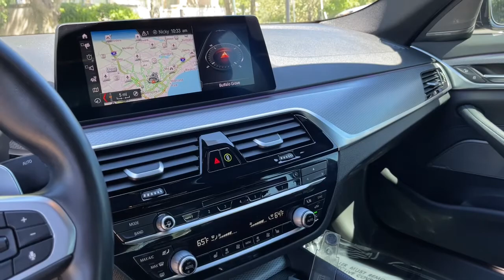2019 BMW 540i Milwaukee, WI, Kenosha, WI, Northbrook, Schaumburg, Arlington Heights, IL 8458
Black  2019 BMW 540i available in Chicago, Illinois at Lux Cars Chicago. Servicing the Milwaukee, WI, Kenosha, WI, Northbrook, Schaumburg, Arlington Heights, IL area.
2019 BMW 540i xDrive M-Sport Nav Premium AWD MSRP $70,110 - Stock#: 8458 - VIN#: WBAJE7C54KG892749

ONE OWNER SUPER CLEAN 2019 BMW 540I XDRIVE M SPORT AWD! FINISHED IN CARBON BLACK METALLIC OVER BLACK LEATHER INTERIOR WITH BLUE ACCENT STITCHING! PREMIUM PACKAGE 2! M SPORT PACKAGE! LIGHTING PACKAGE! HEADS UP DISPLAY! PARK DISTANCE CONTROL! REAR VIEW BACK UP CAMERA! NAVIGATION SYSTEM! HEATED M SPORT STEERING WHEEL! FRONT AND REAR HEATED SEATS! POWER MOONROOF! HARMAN KARDON PREMIUM SOUND SYSTEM! SATELLITE RADIO! HD RADIO! BLUETOOTH AUDIO STREAMING! ADAPTIVE FULL LED HEADLIGHTS! HIGH BEAM ASSIST! POWER TRUNK CLOSER! 19 INCH ALLOY WHEELS! ORIGINAL MSRP $70,110! NO ACCIDENTS! NO STORIES! CARFAX CERTIFIED! READY FOR THE ROAD! BUY WITH CONFIDENCE OUR QUALIFIED PRE-OWNED VEHICLES ARE COVERED WITH 3 MONTH OR 3,000 MILES *LIMITED VEHICLE PROTECTION WARRANTY. We have one of the strongest finance departments in the region to assist you in getting your dream car today! We offer a full spectrum of the finest extended warranties on the market today! We have our own 3~bay ASE certified and AAA approved service facility to help our clients service and maintain their vehicles. We want you to not just drive away happy, but stay happy with your car as long as you own it!
Audio Theft Deterrent,Radio w/Seek-Scan, MP3 Player, Clock, Speed Compensated Volume Control, Aux Audio Input Jack, Steering Wheel Controls, Voice Activation, Radio Data System, External Memory Control and 20 Gb Internal Memory,Window Grid Diversity Antenna,Radio: AM/FM Audio System,Streaming Audio,HiFi Sound System,In-Dash CD Player,Satellite Radio Preparation,2 LCD Monitors In The Front,Real-Time Traffic Display,Wheels w/Machined w/Painted Accents Accents,Body-Colored Door Handles,Black Grille w/Chrome Surround,Perimeter/Approach Lights,LED Brakelights,Wheels: 18 x 8 Double-Spoke (Style 634),Metal-Look Side Windows Trim,Clearcoat Paint,Speed Sensitive Rain Detecting Variable Intermittent Wipers w/Heated Jets,Tires: 245/45R18 AS Run-Flat,Auto On/Off Projector Beam Led Low/High Beam Auto-Leveling Directionally Adaptive Daytime Running Lights Preference Setting Headlamps w/Delay-Off,Express Open/Close Sliding And Tilting Glass 1st Row Sunroof w/Power Sunshade,Body-Colored Power Heated Side Mirrors w/Driver Auto Dimming, Power Folding and Turn Signal Indicator,Body-Colored Front Bumper,Light Tinted Glass,Body-Colored Rear Bumper,Fixed Rear Window w/Defroster,Galvanized Steel/Aluminum Panels,Trunk Rear Cargo Access,Gauges -inc: Speedometer, Odometer, Engine Coolant Temp, Tachometer, Trip Odometer and Trip Computer,Dakota Leather Upholstery -inc: contrast stitching and piping,5 12V DC Power Outlets,Navigation System,Cruise Control w/Steering Wheel Controls,Full Carpet Floor Covering -inc: Carpet Front And Rear Floor Mats,Day-Night Auto-Dimming Rearview Mirror,Front Cupholder,Delayed Accessory Power,Leather/Metal-Look Gear Shifter Material,Interior Lock Disable,Perimeter Alarm,Power Fuel Flap Locking Type,HVAC -inc: Underseat Ducts, Residual Heat Recirculation and Console Ducts,Lumbar Support,Rear Cupholder,Sport Seats,Driver And Passenger Visor Vanity Mirrors w/Driver And Passenger Illumination,Manual Adjustable Front Head Restraints and Manual Adjustable Rear Head Restraints,Power Tilt/Telescoping Steering Column,Power 1st Row Windows w/Front And Rear 1-Touch Up/Down,Fade-To-Off Interior Lighting,Tracker System,2 Seatback Storage Pockets,Carpet Floor Trim and Carpet Trunk Lid/Rear Cargo Door Trim,WiFi Hotspot,Power Door Locks w/Autolock Feature,Power Rear Windows,Proximity Key For Push Button Start Only,Front Center Armrest and Rear Center Armrest w/Storage,Enhanced U